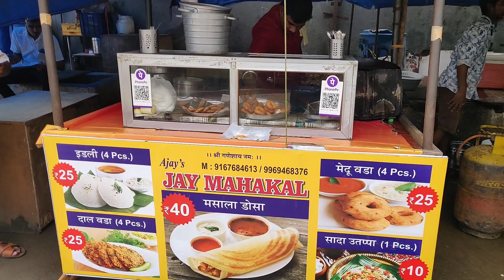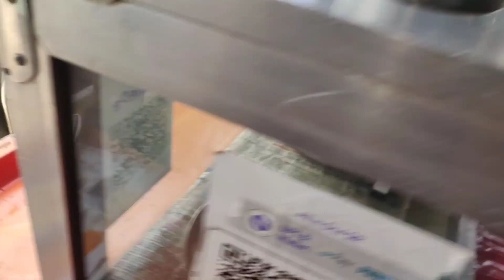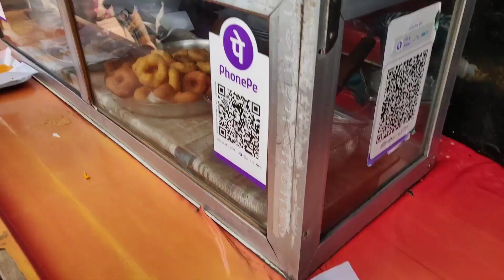Mumbai Famous Masala Dosa , Idli and Mendu Vada |Jai Mahakal South Indian Food | Mumbai Street Food👍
This is best place for South Indian food in Mumbai . Mumbai Street Food which has idli, masala dosa and Mendu Vada.

Location - Thakur Mall Dahisar Mumbai.

Jai Mahakal South India Food.